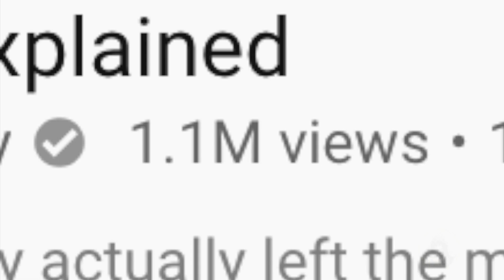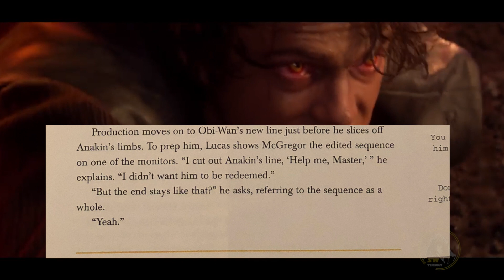George Lucas Explains Why Anakin's BIG Deleted Scene was Cut from Revenge of the Sith - Star Wars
That big video I released recently on Anakin's BIG Deleted Scene from Revenge of the Sith has a follow up - in today's video we'll discuss why George Lucas CUT it from the final edit of the movie.
Do you agree with the decision? How might it have changed the story if he didn't?

CURRENTLY IN POST-PRODUCTION TO MAKE THE BEST VADER FAN WEB-SERIES EVER

(Various colours and styles available)